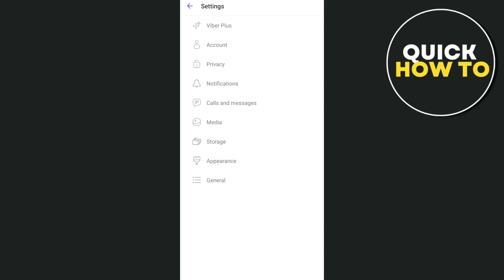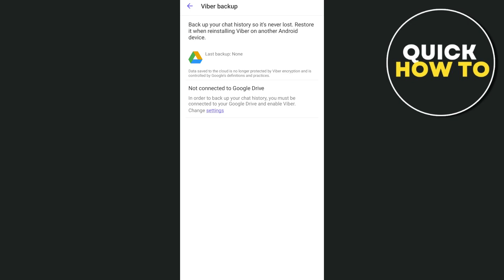How To Restore/Recover Viber Messages On Android (Full Guide)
Learn How To Restore/Recover Viber Messages On Android (Full Guide)